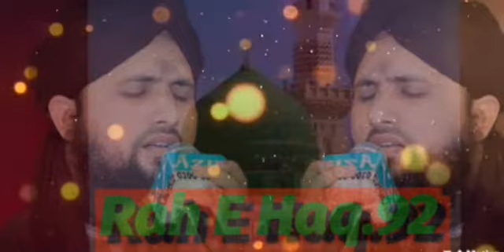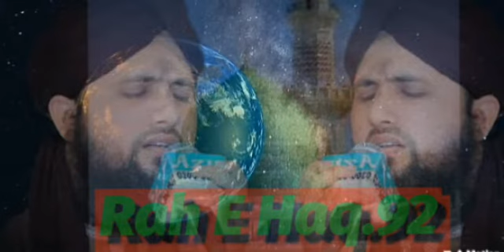Asad Attari Naats | Madina Jana Acha Lagta h | New Kalam | New Naat 2022